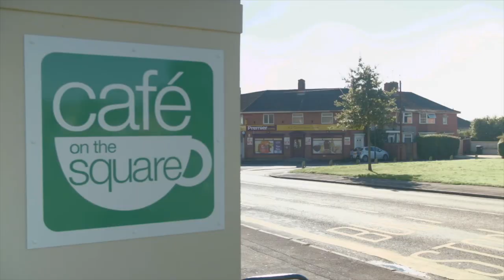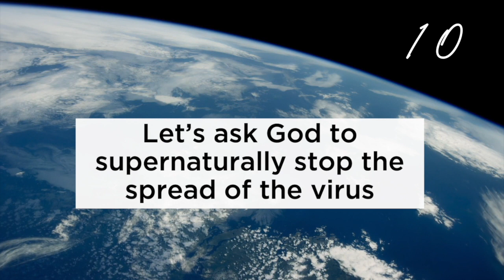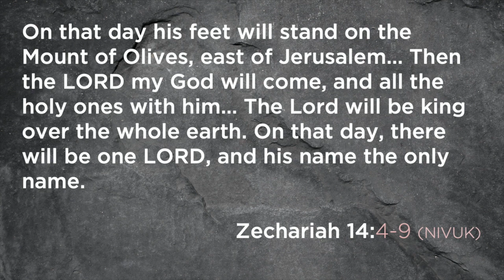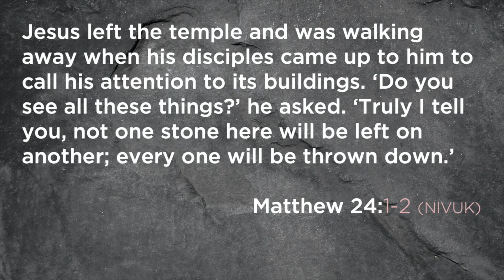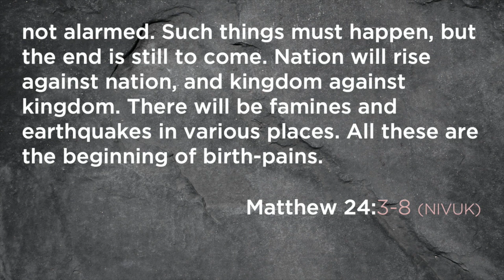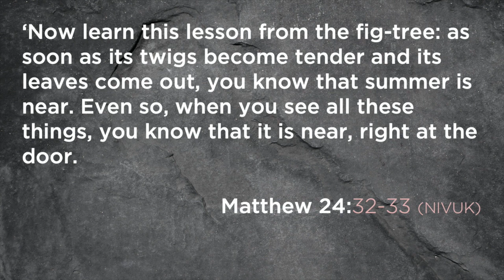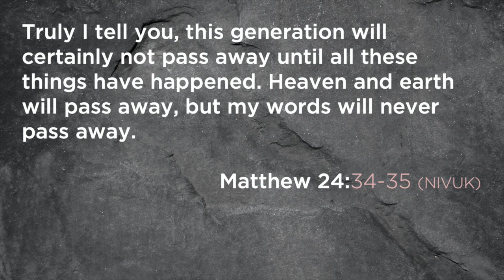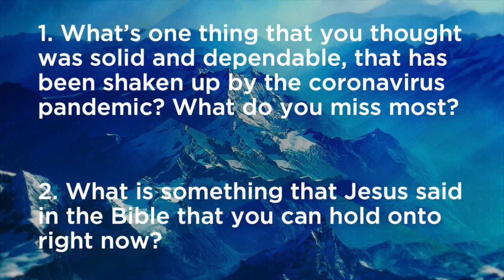HighgroveONLINE 10.30am Service on Sunday 29 March 2020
Our services are currently being streamed online! Join us, with Annie and Matt Crossman leading worship and Jamie Davies continuing our KINGDOM COME series.